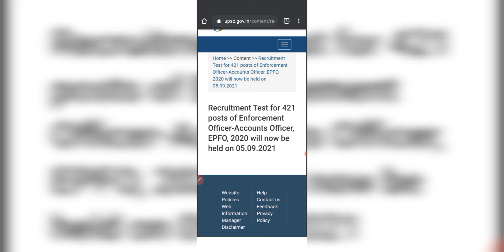UPSC EPFO EXAM DATE OUT|Enforcement Officer, Accounts Officer,EPFO 2020 EXAM DATE RELEASED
Recruitment Test for 421 posts of Enforcement Officer-Accounts Officer, EPFO, 2020 will now be held on 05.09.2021